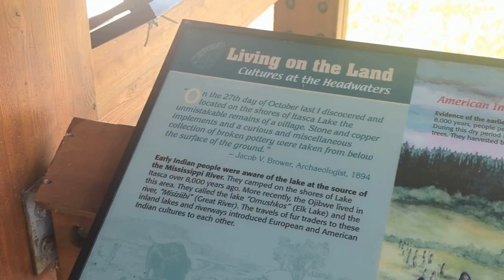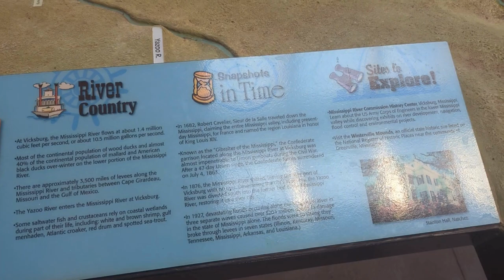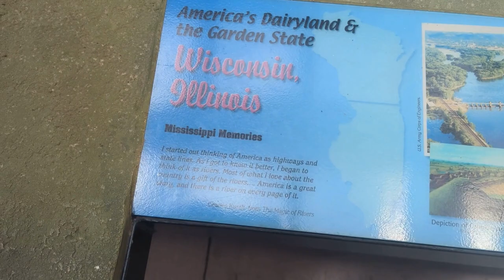Where the great Mississippi begins!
After the Scamp rally concluded we visited the Mississippi Headwaters at Lake Itasca in MN. It is without a doubt a very pretty part of the country with many natural places to see and enjoy.